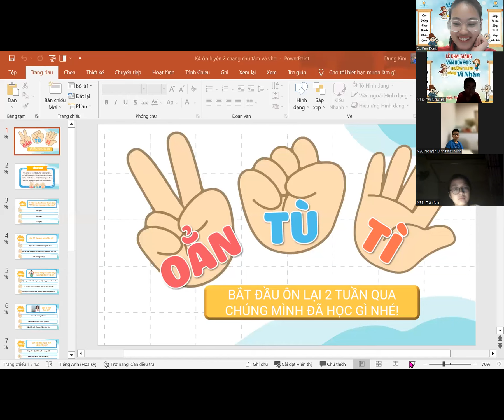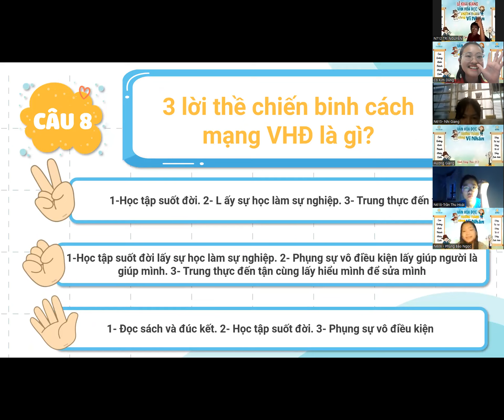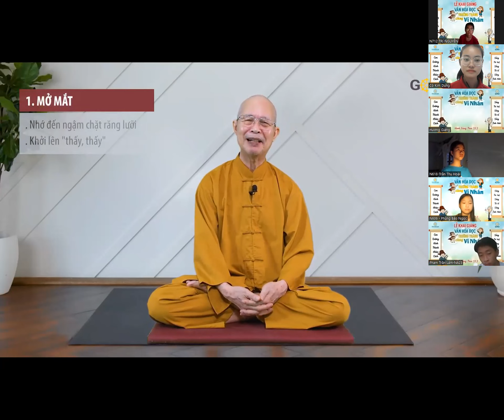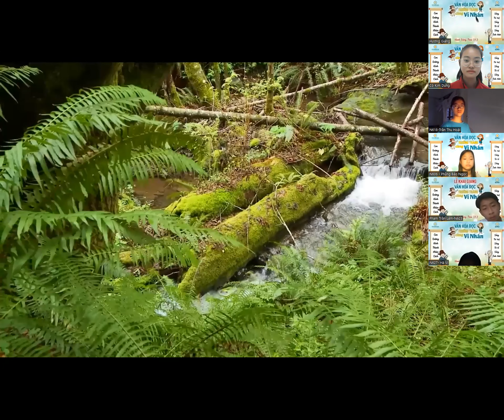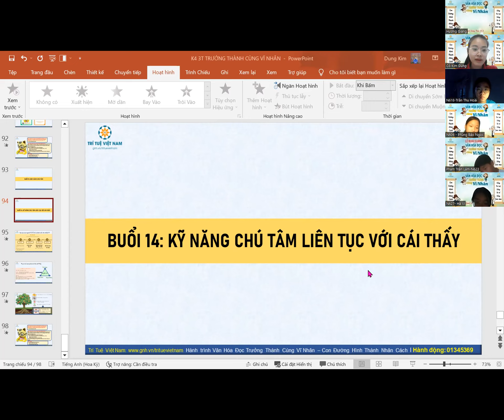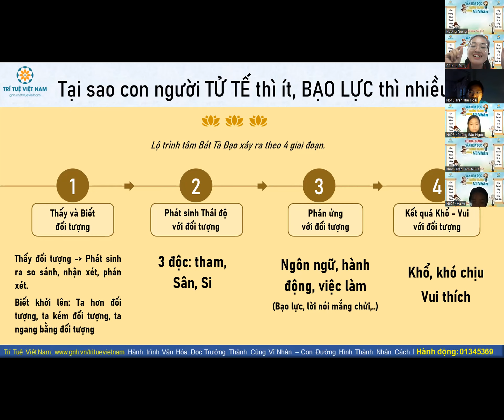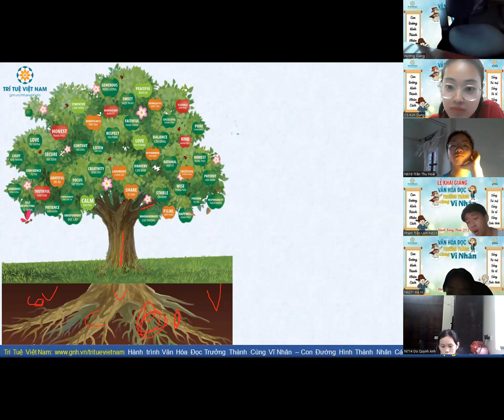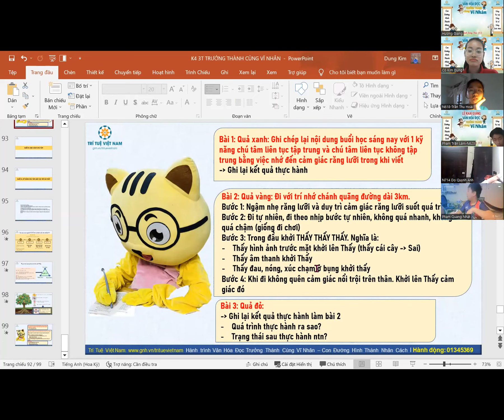[3T - K4] Buổi 14 Kỹ năng chú tâm liên tục ngày 18/06/2023 (học sinh cấp 2)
VHĐ 3T: Hành trình văn hóa đọc trưởng thành cùng vĩ nhân
(Mã gen: 01345369)
Zalo Câu lạc bộ học tập suốt đời sáng thứ 7 hằng tuần
- Tên tài khoản: Trí Tuệ Việt Nam
- Đại diện: Lưu Khánh Chi
- Số tài khoản: 5613 - MB bank
- Nội dung chuyển khoản: thiennguyen_hoten_sdt